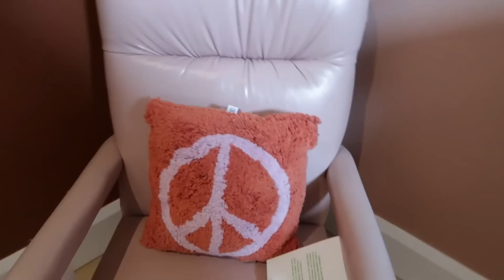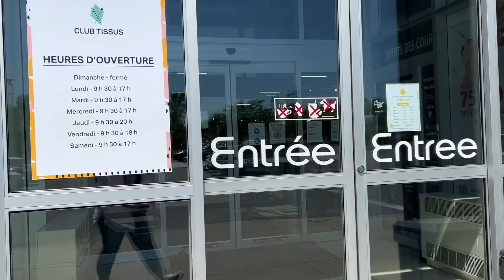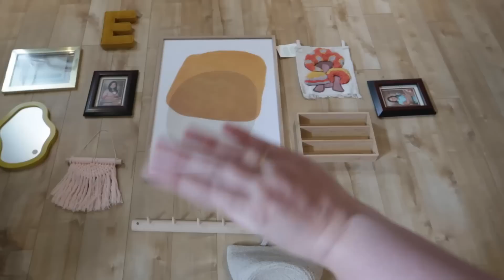ON CONTINUE ENFIN LA TRANSFORMATION DE LA SALLE DE JEU !